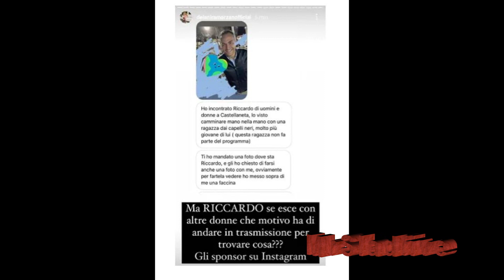Uominiedonne Deianira Marzano segnala Riccardo Guarnieri con una mora in provincia di Taranto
E' decisamente la settimana delle segnalazioni. Infatti Riccardo Guarnieri è stato segnalato da Deianira Marzano in compagnia di una mora che si è fatta una foto con lui. Secondo voi si tratta di una semplice foto o. Ma soprattutto dice Deinira Marzano che non ha bisogno di venire a Uomini e donne per trovare donne.